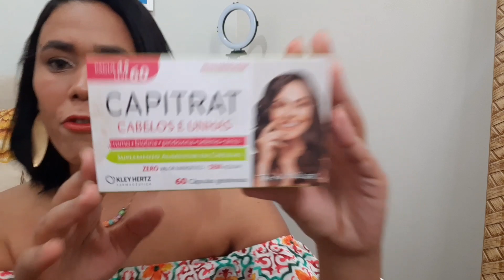Capitrat cabelos e unhas não recomendo(RESENHA)